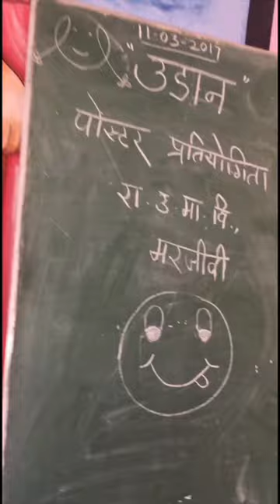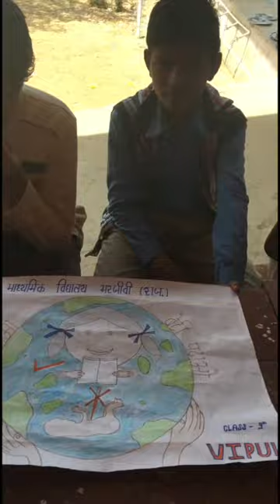'Udan' Educate Girls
Hindi Dictation to Computer (new)